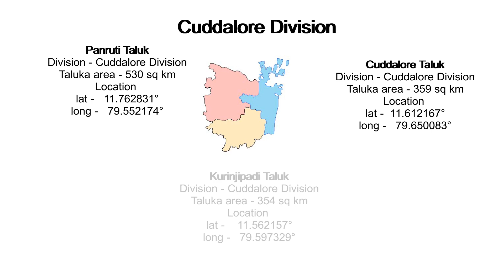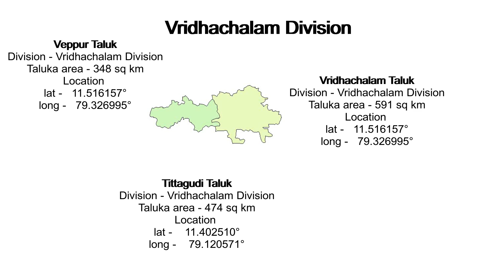Cuddalore District and Taluks, TAMIL NADU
Cuddalore is situated on the Coromandel Coast of the Bay of Bengal. It is bordered by Villupuram district to the north and west, Nagapattinam and Karaikal districts to the south, and the Bay of Bengal to the east.